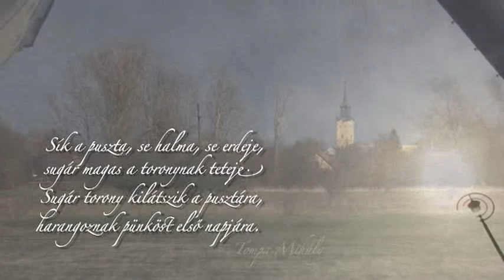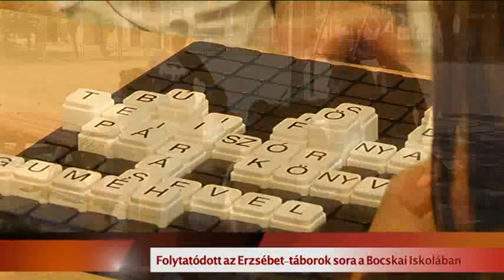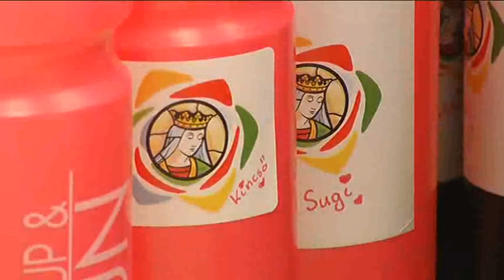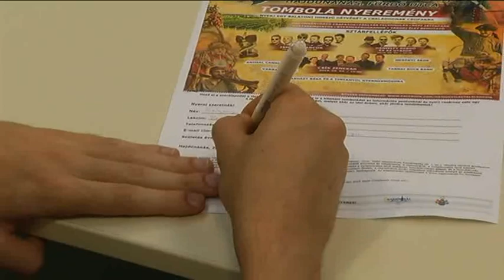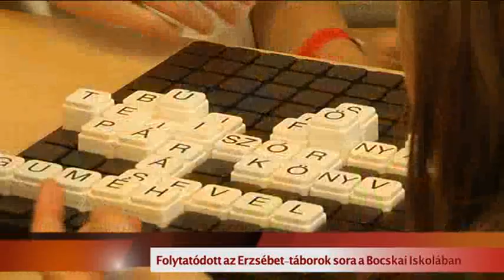Hajdúnánási Televízió: Nánási Krónika 2019.07.26.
A műsor tartalmából:
- számos értékes alkotás készült a művészeti táborban
- ősszel birtokba vehetik a sportolók az új csarnokot
- idén is szerepel az országos környezetépítő versenyben
  Hajdúnánás
- pályaorientációs látogatás a Kendereskertben
  folytatódik az Erzsébet-tábor sora a Bocskai Iskolában
 -  vízválasztó hétvége a Dominó DSE szervezésében
- Strandkézilabda Nemzeti Bajnokság a Hajdúnánási
  Gyógyfürdőben
- augusztus első hétvégéjén ismét Hajdúk Világtalálkozója